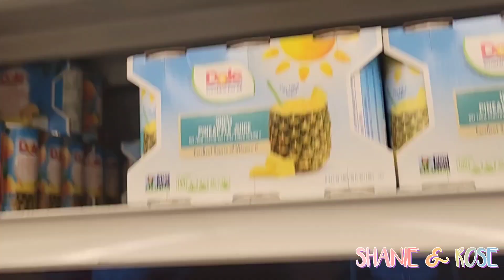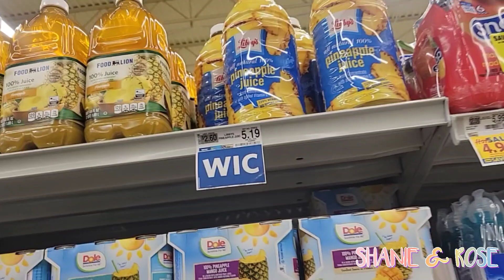Officially a mother of 2 VLOG: running errands, breastmilk stash, grocery shopping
Don't forget to hit that 🔔 and turn your post notifications ON 🔛 so YOU WON'T MISS WHEN WE POST A NEW VIDEO 😉 😜